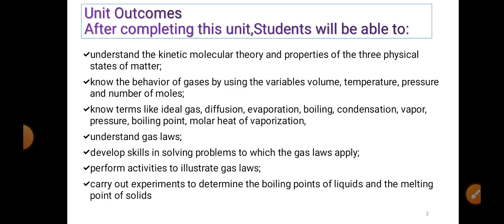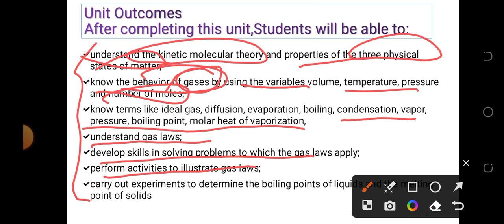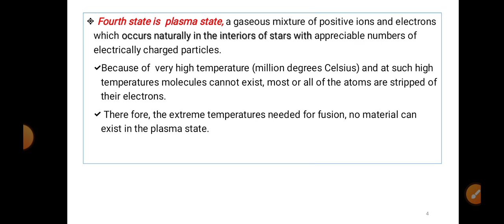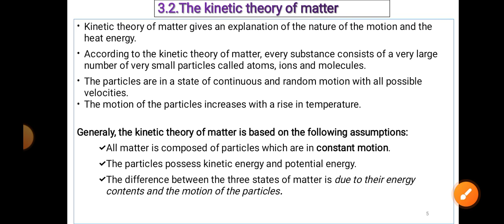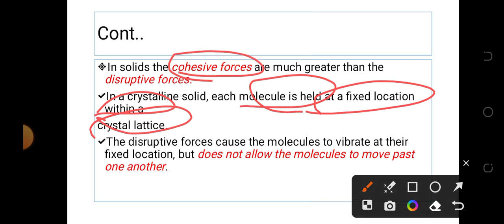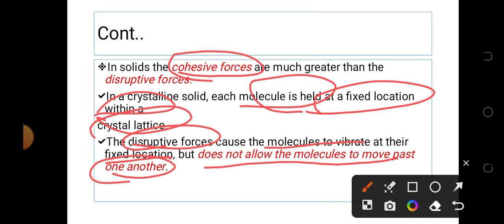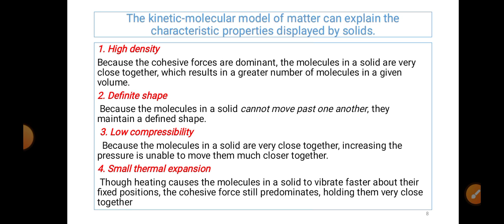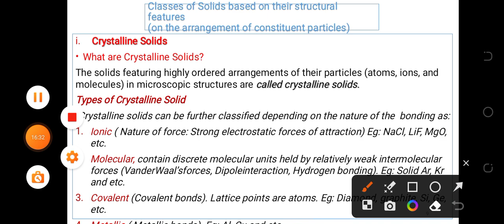Remdial Chemistry||Chapter Three 3||Atc tube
Remdialchemistry#remedial#freshman
.Video እንድሰራላችሁ ምትፈልጉ Telegram 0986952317

hellow every one wellcome to ABI this video is  educational and informative video.i hope you will like it.